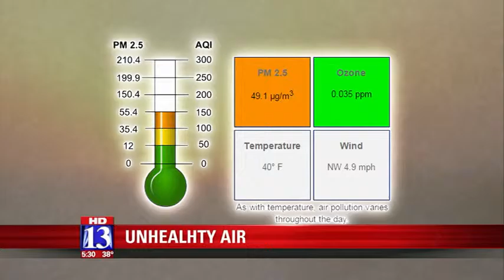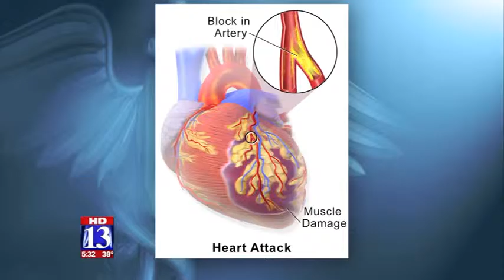Air pollution is a lung AND heart problem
Utah is known for the dreaded winter inversions. Fox 13 reports on the poor air quality currently plaguing Utah skies, and interviews cardiologist and researcher Brent Muhlestein, MD, with the Intermountain Medical Center Heart Institute, about research showing that those with an underlying risk of heart disease are at twice the risk for experiencing a heart attack during bad air days.